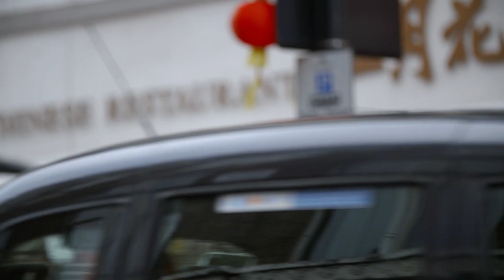Chloe Sims & Lauren Goodger Double Date ONE Boy... But Who Does He Pick For Dessert!?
Watch Celebs Go Dating Series 7 on All 4 now!